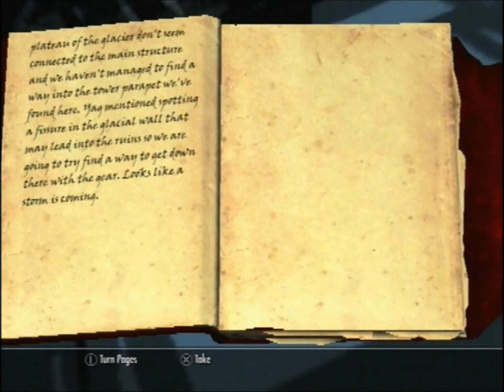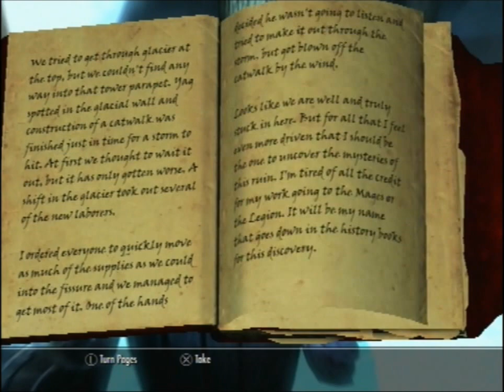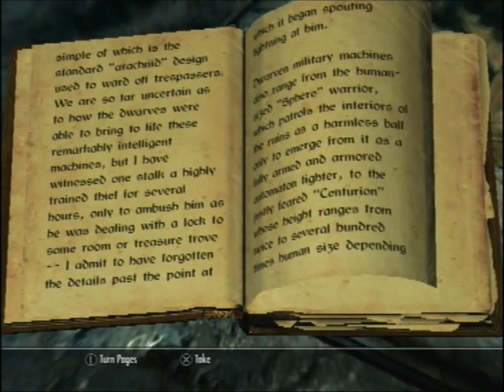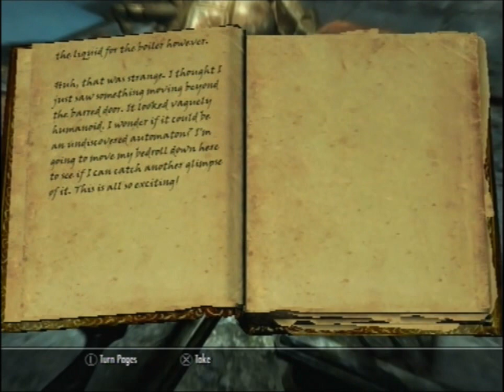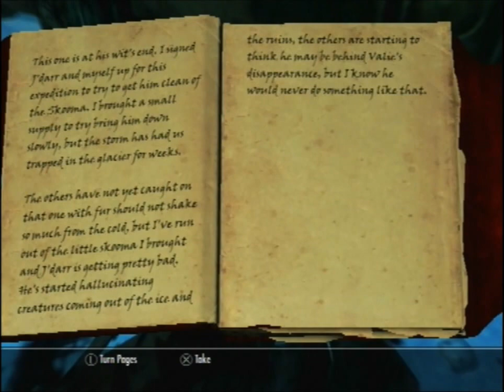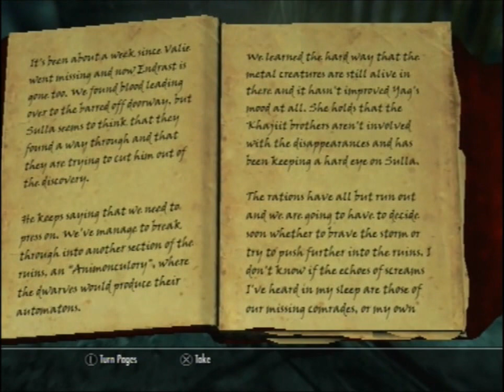Elder Scrolls V: Skyrim Playthrough Episode: #88 Brighter Than A Candlelight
Saren Arterius, a Dunmer from Morrowind crosses the border into skyrim, caught between a war against two rivalling factions known as The Imperials and The Stormcloaks.

What is worse is that the dragons are returning to the realm of nirn, the world eater consuming all of skyrim with blood and death but only one can stop him and save the world from total destruction.

Please refrain yourself from giving spoilers and hints during this campaign in the comments section below, otherwise your comment will be marked as spam, if you continue to do so, this will result in a block and ban from any of my videos, do not ruin the entertainment for the viewers, thank you for a moment of your time for reading the description thank you.